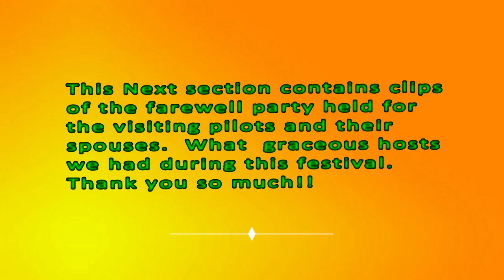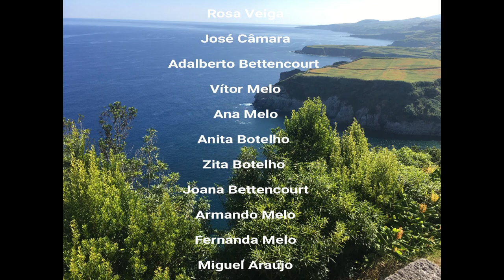Paragliding Sao Miguel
Paragliding one of the worlds wonders, Sao Miguel Island, in the Azores group of islands, is and unforgettable experience.  The scenery, the people, the flying; every aspect of my time there was incredible.  It is a place to go again and again.   The annual festival in August is a great way to meet pilots from all over the world.